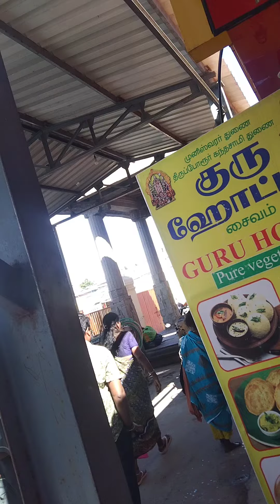guru hotel thiruporur review